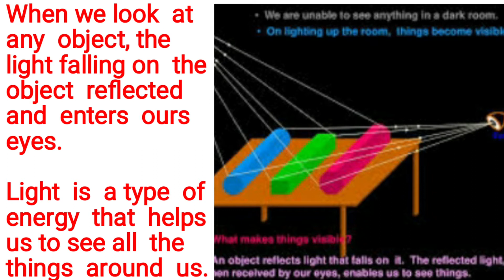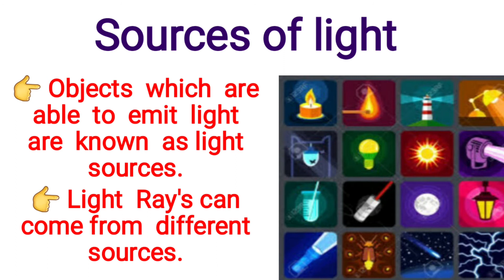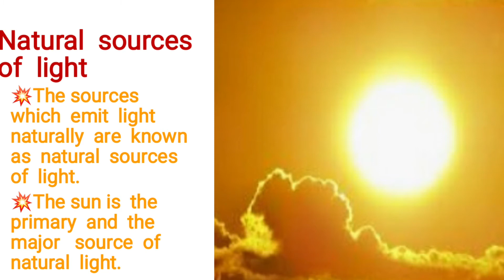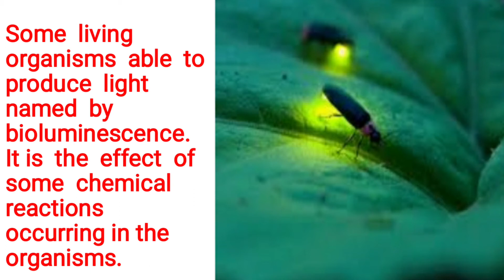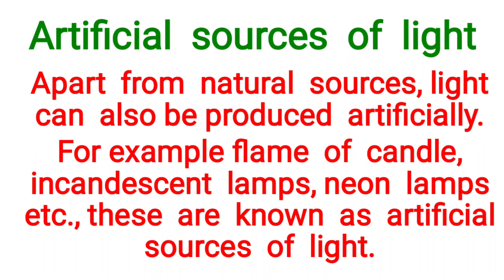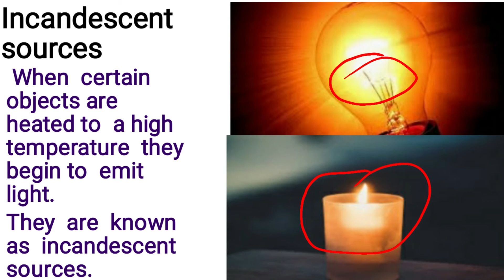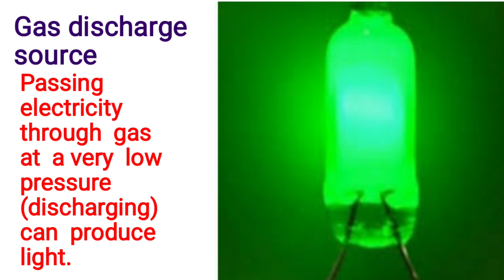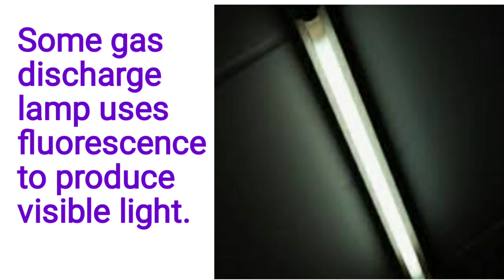Unit 1 Term III Light, sources of light and types Class 7 Science